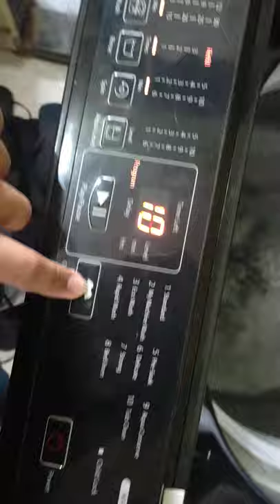Realme Techlife Washing Machine Tub Clean Program | Washing Machine Tub Cleaner